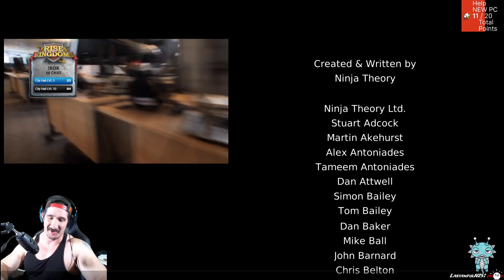Ninja Plays DMC Devil May Cry Chapters until the END Highlights from stream